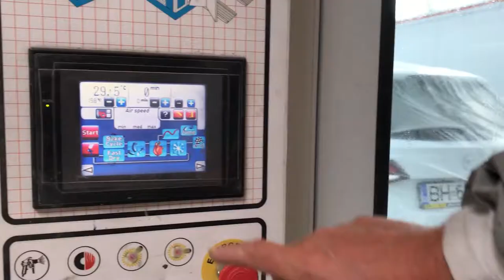Opel West Service - Oradea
"... pentru că fiecare proprietar de automobil are dreptul la CALITATE FĂRĂ COMPROMISURI! Firmele de asigurare pot doar să recomande dar nu vă pot impune unde să reparați mașina." - Opel West Service: 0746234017